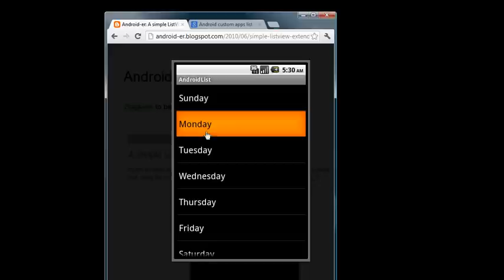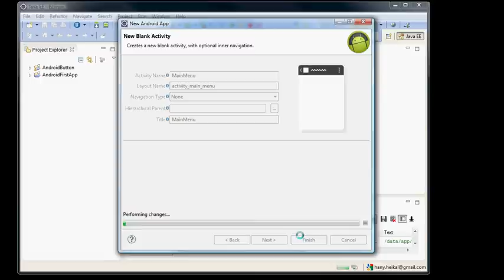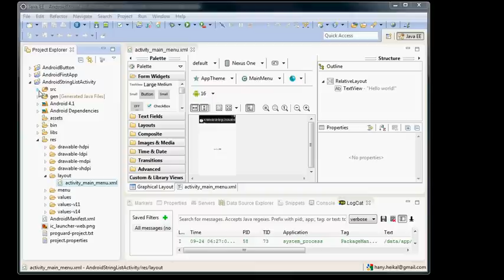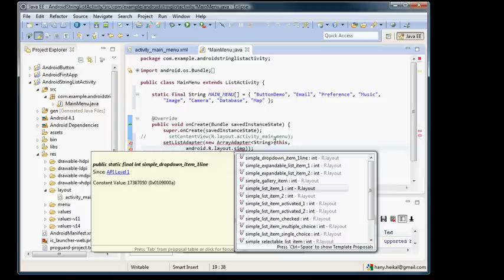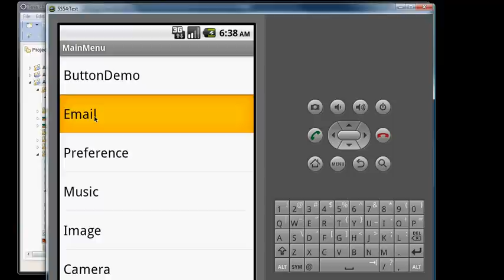13 Android String ListActivity (in Arabic)